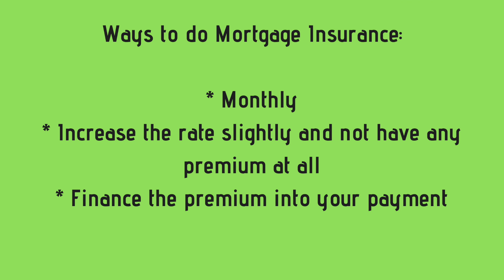2018 Mortgage Insurance Changes - Mortgage Matters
2018 new changes in borrower paid single mortgage insurance could make your monthly payment less despite rising interest rates! GMFS Mortgage Sr loan officer Brent Barnett explains.